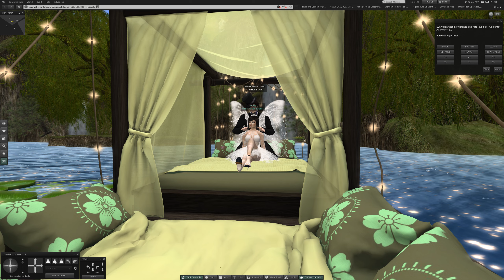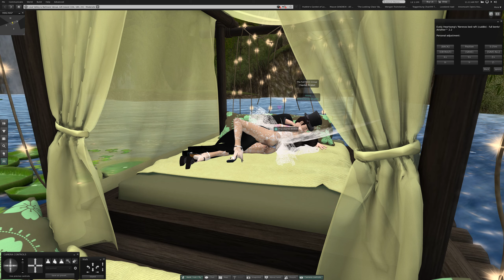2 Tuesday at AiR Island in Second Life